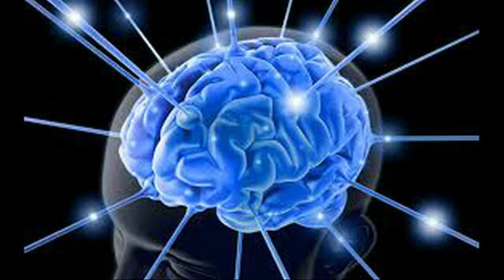17 సెకండ్స్ చాలు మీరు అనుకున్నది జరగడానికి//Subconscious Mind Techniques shocking facts of our Brain